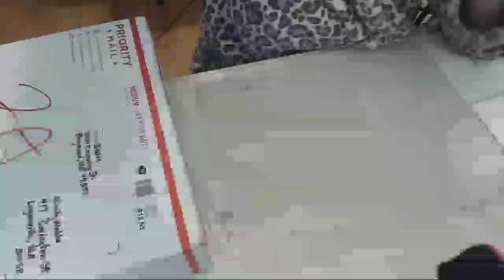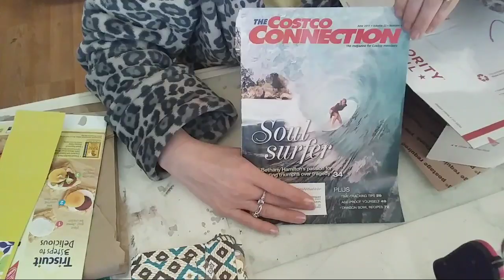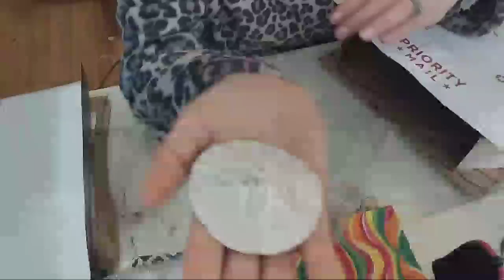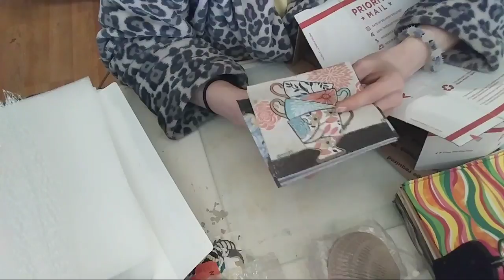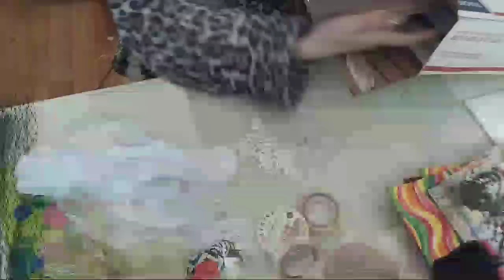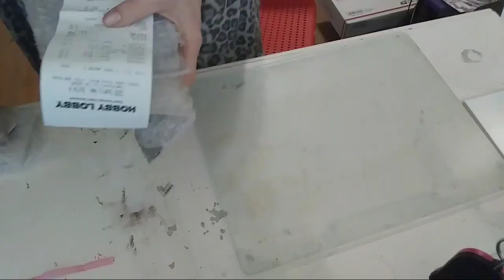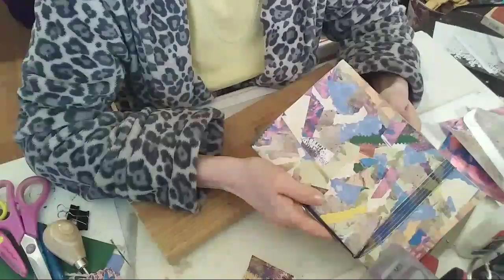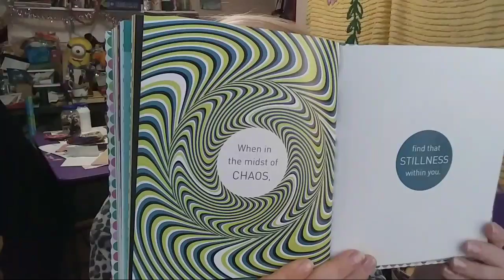How To Make A Journal From Scrap Paper